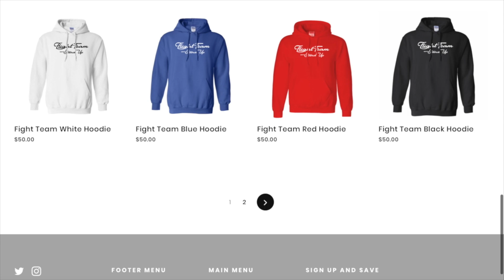MOST RUTHLESS EX GF DISS TRACK!💔😱 Mega McQueen - "CHEAT ON ME" OFFICIAL MUSIC VIDEO REACTION!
Merch